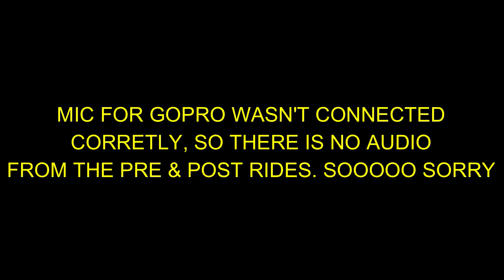KLOCK WERKS WINDSHEILD INSTALL - HARLEY DAVIDSON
LINK TO THE WINDSHEILD